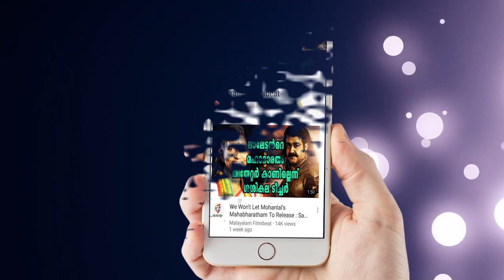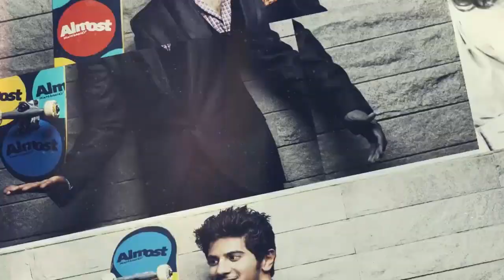Top 10 Malayalam Movies of 2017 | Filmibeat Malayalam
Watch this video to know about the Top 10 movies which crossed 10 crore Box office Collection.

2017 മലയാള സിനിമയെ സംബന്ധിച്ചിടത്തോളം നല്ല കാലമായിരുന്നു. നിരവധി ഹിറ്റ് സിനിമകളാണ് പുറത്തിറങ്ങിയിരുന്നത്. വീണ്ടും അതിനെ മറികടക്കാനുള്ള തയ്യാറെടുപ്പിലാണ് പ്രമുഖ താരങ്ങളെല്ലാം. എന്നാല്‍ വെറും ആറ് മാസം കൊണ്ട് മലയാളത്തില്‍ നിന്നും പുറത്തിറങ്ങിയ സിനിമകളുടെ ബോക്സ് ഓഫീസ് കളക്ഷന്‍ എത്രയാണെന്നറിയാമോ?
മോഹന്‍ലാല്‍, മമ്മുട്ടി, ദുല്‍ഖര്‍ സല്‍മാന്‍, നിവിന്‍ പോളി, പൃഥ്വിരാജ്, ദിലീപ്, കുഞ്ചാക്കോ ബോബന്‍, ടൊവിനോ, എന്നിങ്ങനെ മുന്‍നിര നായകന്മാരുടെയെല്ലാം സിനിമകള്‍ കഴിഞ്ഞ ആറു മാസത്തിനുള്ളില്‍ കേരളത്തില്‍ തരംഗമായിരുന്നു. അക്കൂട്ടത്തില്‍ ബോക്സ് ഓഫീസില്‍ തരംഗമായ പത്ത് ചിത്രങ്ങള്‍ കാണാം.